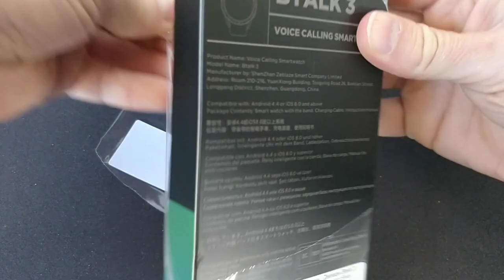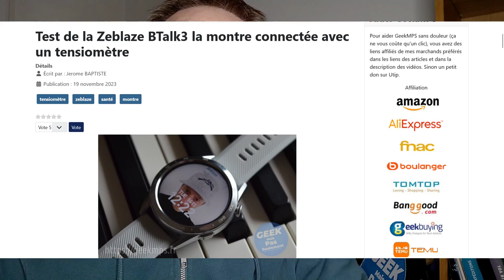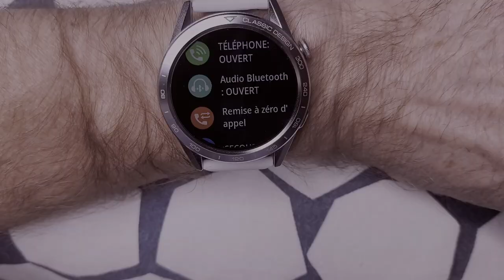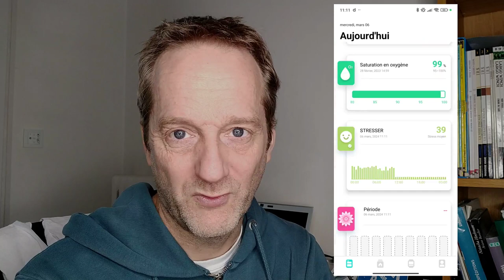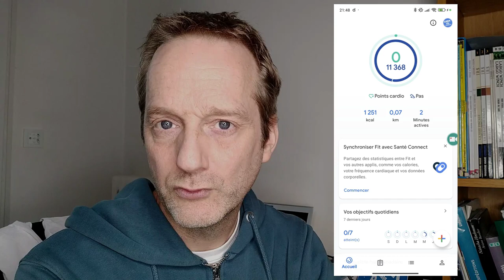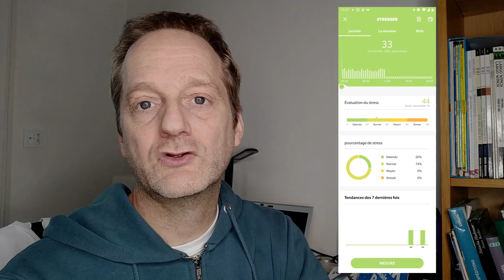Présentation de la Zeblaze Btalk3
Petite présentation sans prétention de la Zeblaze Btalk3 après 2 mois d'utilisation et 5 mois d"expérience (j'ai mis un peu de temps à faire le montage)

--- ● Aider Geekmps ● ---
Tu vas faire un achat dans une des boutiques en ligne ci-dessous? C'est sans douleur pour vous et petite douceur pour GeekMPS :

--- ● Technique  ● ---
La vidéo a été tournée et montée avec le smartphone OnePlus5 : D en 1080p
Utilisation d'un trépied ou stabilisateur. Pour le son j'utilise un micro bluetooth à 3€ ...
Logiciel de montage kdenlive 24.02.A